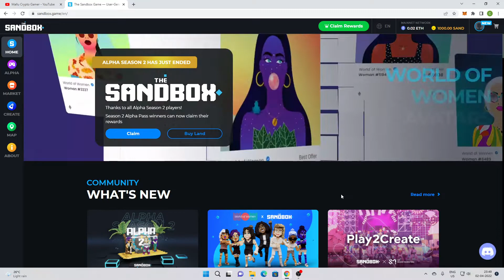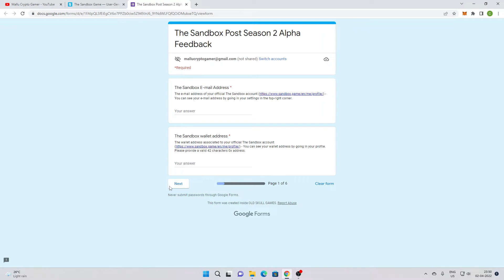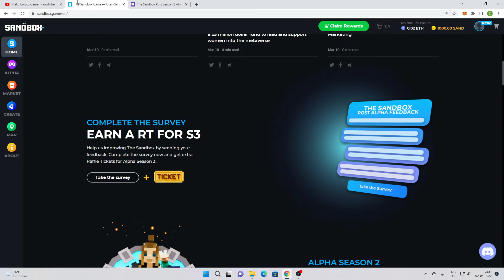Alpha Pass Season 3 SandBox - Get Extra Raffle For Season 3 | മറക്കല്ലേ